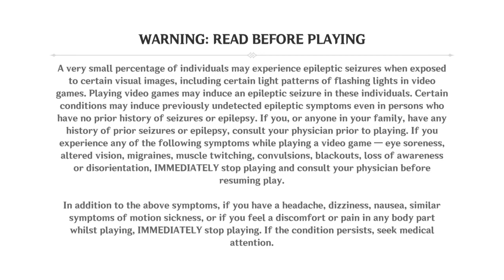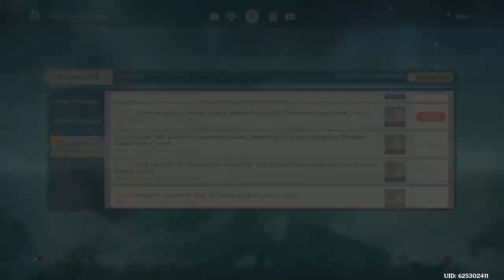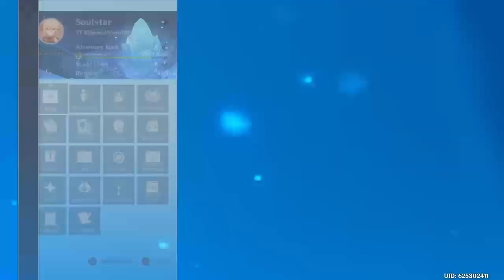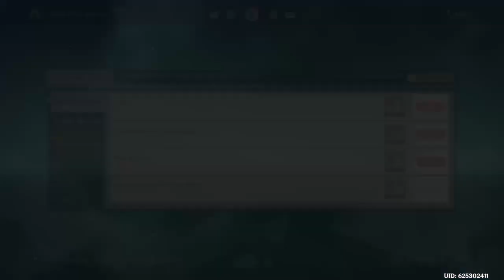Chill Genshin 3.2 Layla when?! Finishing this event !youtube !discord [214th Stream]